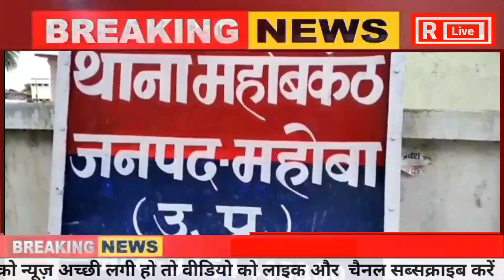BREAKING NEWS LATEST UPDATE|RLIVEKHABARAPKELIYE|JHANSI LATEST NEWS